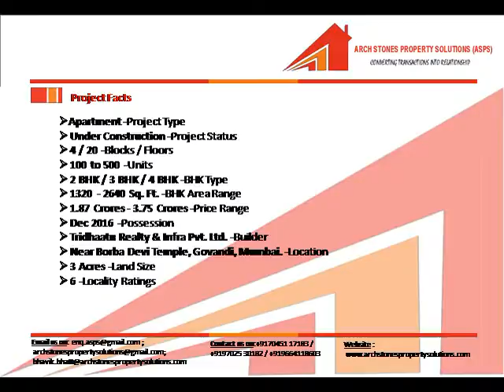Archstones Property Solutions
Tridhaatu aum _Tridhaatu Group _Chembur_Archstones property solutions_ASPS_Bhavik_Bhatt